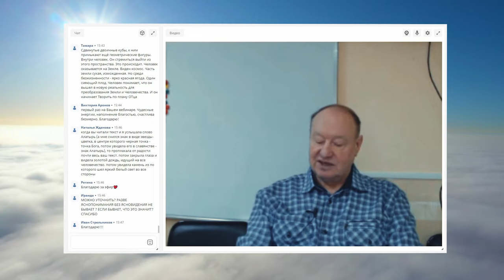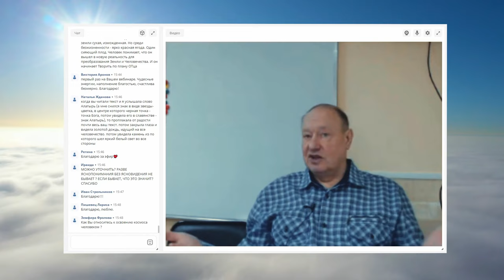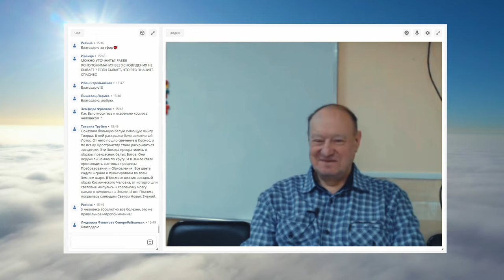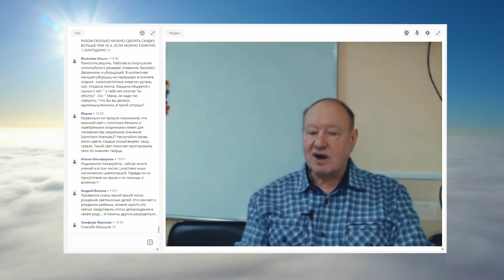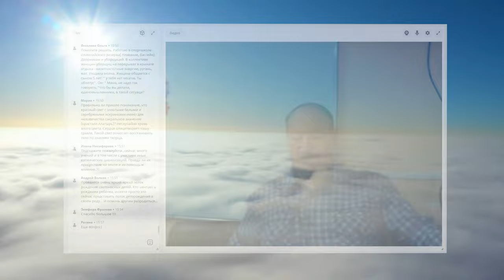Аркадий Наумович Петров о яснознании